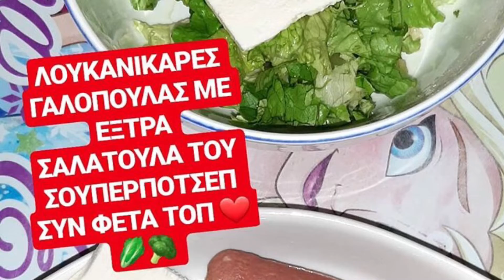ΛΟΥΚΑΝΙΚΑΡΕΣ ΓΑΛΟΠΟΥΛΑΣ ΜΕ ΕΞΤΡΑ ΣΑΛΑΤΟΥΛΑ ΣΟΥΠΕΡΠΟΤΣΕΠΟΤΣΕΠ ΜΑΣΤΕΣΕΦ ΤΟΠ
Πάμε να φτασουμε τα 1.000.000Εκατομμύριο Likes :) ΜΠΟΡΟΎΜΕ :)